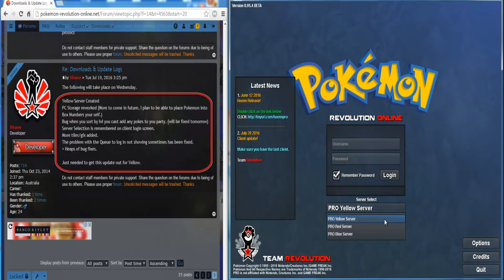Pokémon Revolution Online: Cambios que trajo consigo la actualización del 19/07/2016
En este vídeo les mostrare en que consisten algunos de los cambios que trajo consigo esta última actualización del 19/07/2016, esperando les sea de utilidad.

Sitio web dedicado a PRO con muchas guías útiles en español

Si les sirvió el vídeo, compartirlo, para que así mas personas tengan la oportunidad de verlo.

Gracias!!!